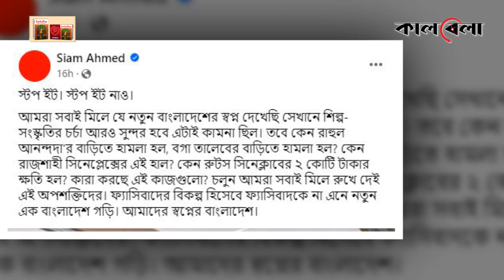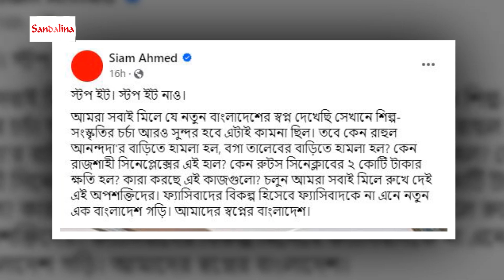ফ্যাসিবাদের বিকল্প হিসেবে ফ্যাসিবাদকে না : সিয়াম | Siam Ahmed | Kalbela